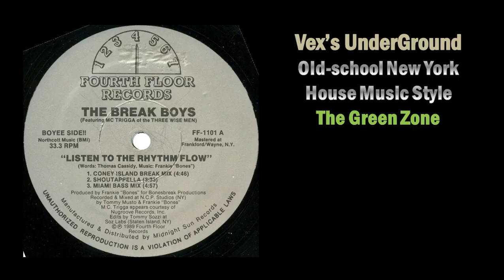The Break Boys Featuring MC Trigga - Listen To The Rhythm Flow - (Shoutappella)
Frankie Bones As The Break Boys Featuring MC Trigga - Listen To The Rhythm Flow -  A2 1989 - (Shoutappella)

Fourth Floor Records ‎– FF-1101
Edited By – Tommy Sozzi
Featuring – MC Trigga
Lyrics By [Words] – Thomas Cassidy
Producer – Frankie "Bones"
Recorded By, Mixed By – Frankie "Bones", Tommy Musto
Written-By – Frankie Bones

Produced for Bonesbreak Productions.
Recorded and mixed at N.C.P. Studios (NY).
Edited at Soz Labs (Staten Island, NY).
Mastered at Frankford/Wayne, N.Y.
Published by Northcott Music (BMI).
Manufactured & distributed by Midnight Sun Records.